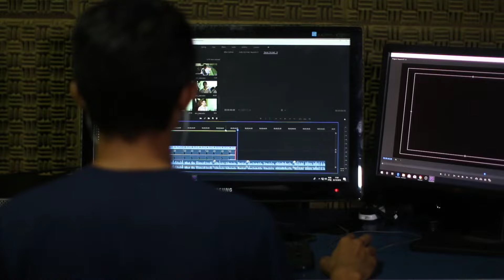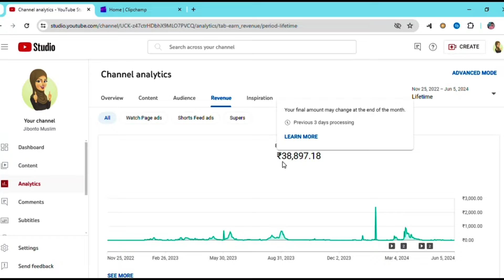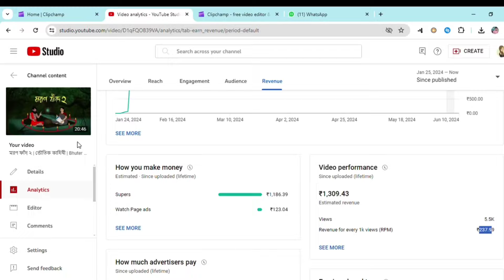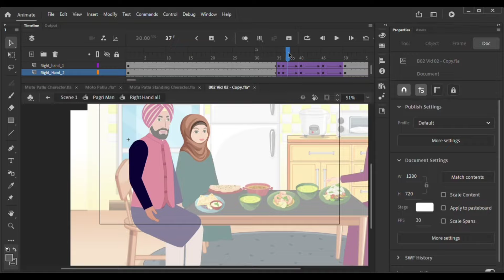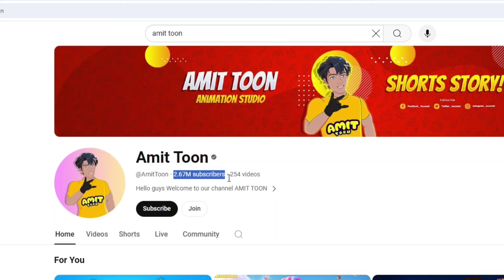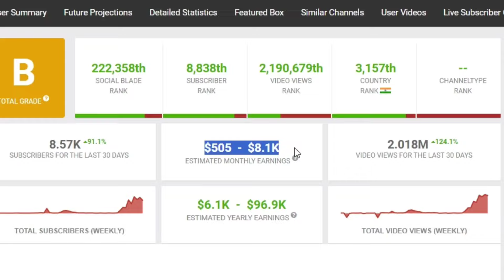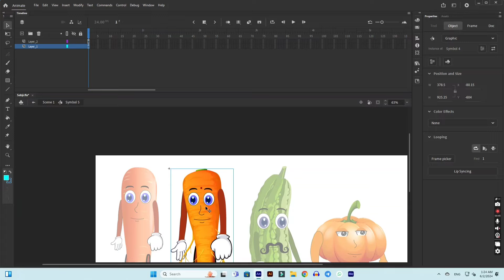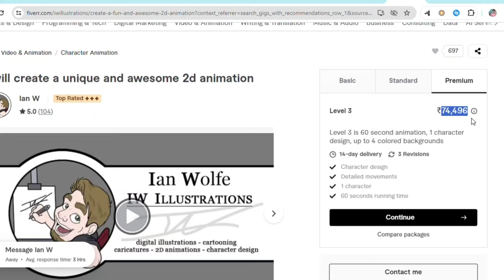কার্টুন ভিডিও তৈরি করে ইনকাম করুন মোবাইল দিয়ে | How To Make Cartoon Animation Video In Mobile Bangla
How To Make Cartoon Animation Video In Mobile Bangla, কার্টুন ভিডিও তৈরি করে ইনকাম করুন মোবাইল দিয়ে, how to make cartoon video in mobile, how to make cartoon in android, bangla tutorial, how to make cartoon video, কিভাবে অনলাইনে টাকা ইনকাম করা যায়, kivabe online theke taka income korbo 2024, how to earn money from facebook, how To earn money Youtube , মোবাইল দিয়ে কার্টুন ভিডিও তৈরি করে লাখ টাকা ইনকাম করুন
কার্টুন ভিডিও তৈরি করে লাখ টাকা ইনকাম করুন মোবাইল দিয়ে
How To Make Cartoon Animation Video In Mobile Bangla
How To Create Cartoon Video Bangla in 2024
How To Create Cartoon Video Bangla in 2023
cartoon video kivabe banabo
How To Make Cartoon Animation Video In Mobile Bangla how to earn money from facebook
how To earn money Youtube
মোবাইল দিয়ে কার্টুন ভিডিও তৈরি করে ইনকাম করুন
how to make cartoon video
kivabe online theke taka income korbo 2023
how to make cartoon video in mobile
how to make cartoon in android
bangla tutorial